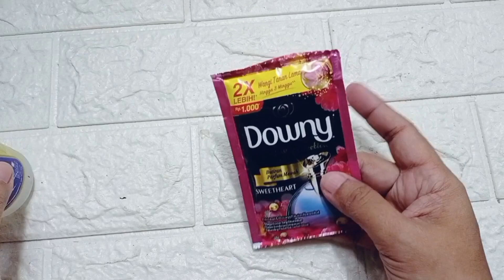Tips cara bikin pengharum ruangan sendiri mudah dan murah awet sampai satu bulan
Assallamuallikum, alhamdulillah ketemu lagi di chanel saya, kembali lagi saya akan membagikan vidio tips cara bikin pengharum ruangan sendiri mudah dan murah awet sampai satu bulan yuk langsung aja tonton video nya